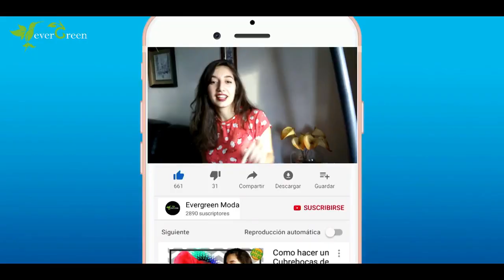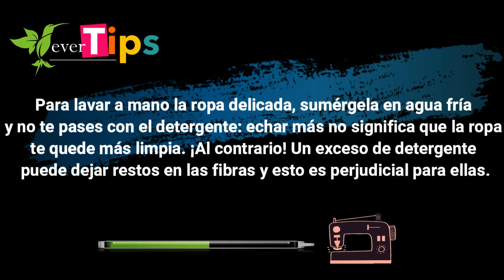Como hacer una BLUSA CAMPESINA ELEGANTE 😍 con MANGA CAMPANA - confección paso a paso. [SORTEO]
Hola!!! como estan todos!!!
Estamos muy felices y les damos las gracias por la gran receptividad que ha tenido el canal!.

Por lo que hoy traemos esta hermosa confeccion y estaremos sorteando estos patrones exclusivos a 20 personas y lo unico que tienes que hacer es:

2. Dale "Me" gusta a este video
3. Comenta la palabra : "Campana" en este vídeo.

Cumple los 3 pasos y Listo ya estas participando Asi de facil!
Los ganadores  se daran a conocer el dia Sabado 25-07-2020.

Tengan feliz día y gracias por seguir apoyándonos!